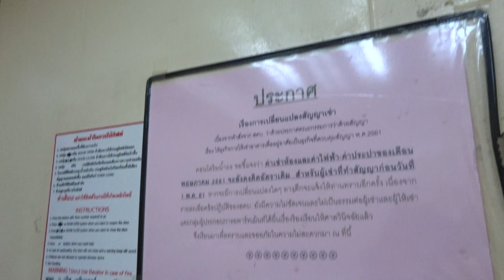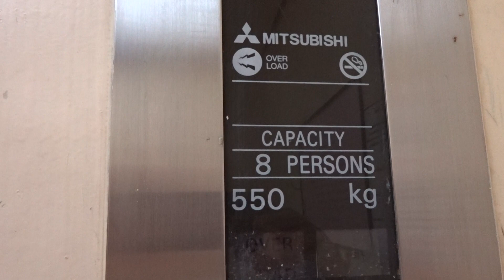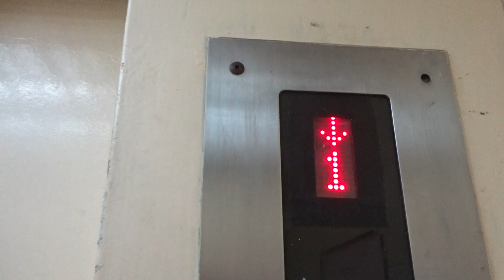MITSUBISHI TRACTION ELEVATOR STANDARD 1 @ CONDO RIMNAM 69 BANGKAE / NONG KHAEM BANGKOK THAILAND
MITSUBISHI ELECTRIC TRACTION LIFT / ELEVATOR STANDARD / OPTIONAL 1 AT CONDO RIMNAM 69 GANGES CHAROEN BUILDING BANGKAE / NONG KHAEM BANGKOK THAILAND 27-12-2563